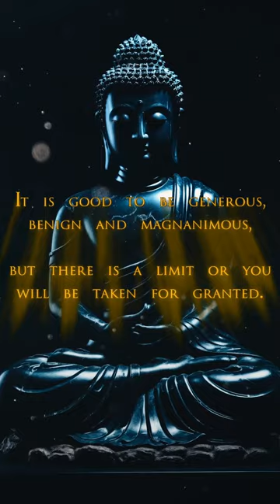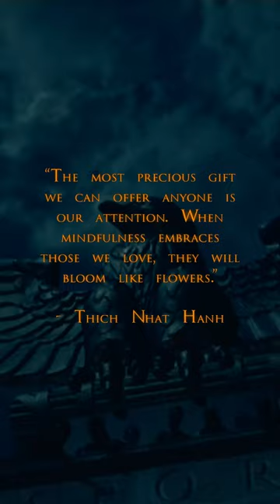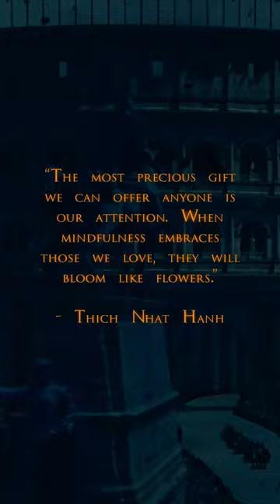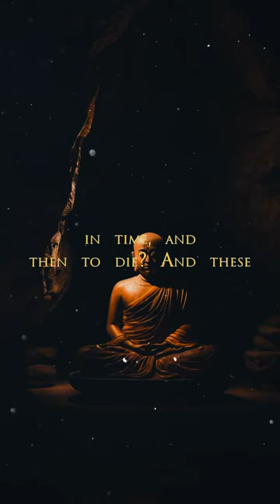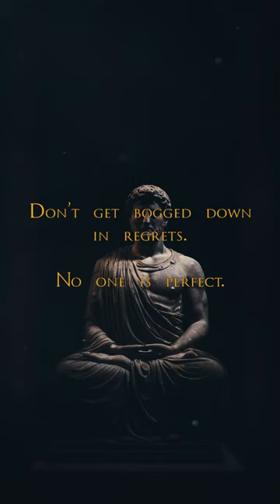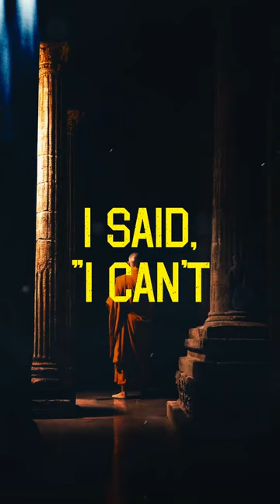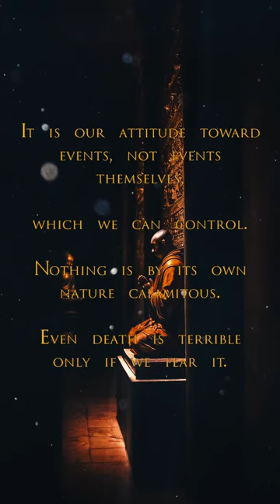Stoic Radio - Who was Xenophon? (Sub-Conscious Stoic)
Stoic FM Radio Station - Sub-Conscious Stoic Radio- Motivational Quotes Video Workout - Stoic Relaxation and Mindfulness music - Stoic Radio - Who was Xenophon? (Sub-Conscious Stoic)